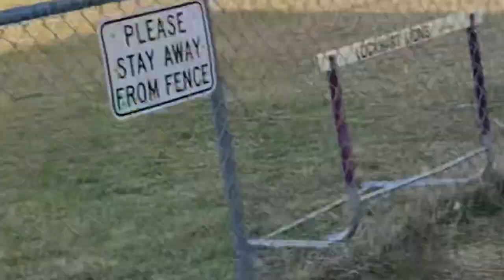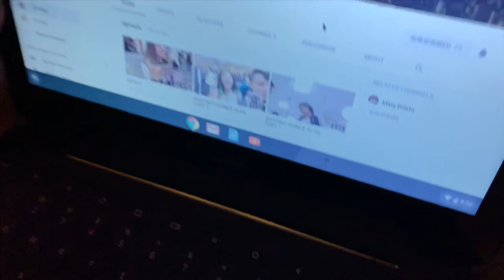Vlogmas 🎄|| Day 8 & 9